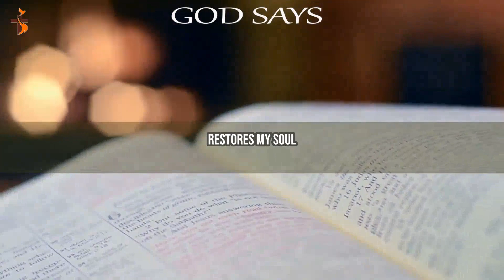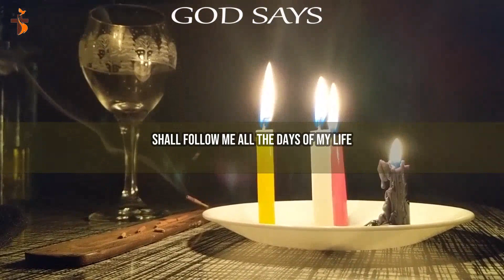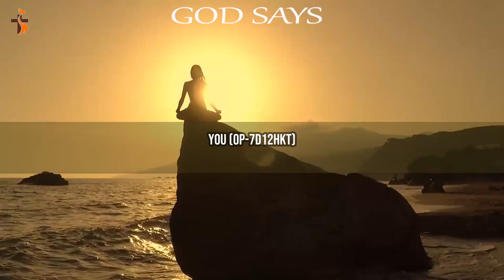Psalm 23 Prayer Reading ＂The Lord is my Shepherd＂ ~ Blessing Daily Prayers